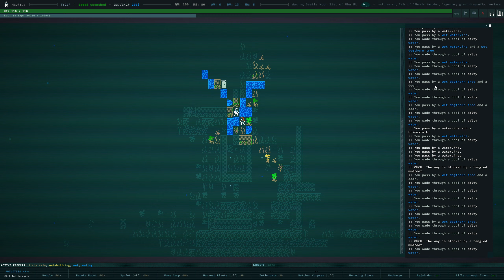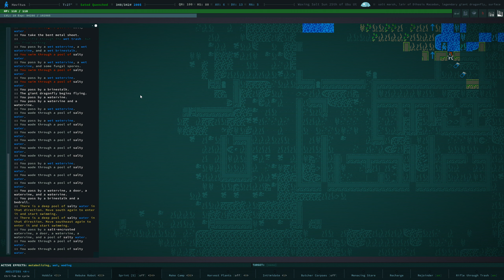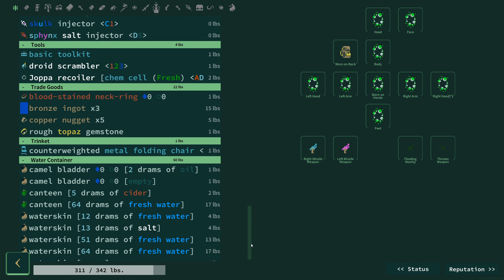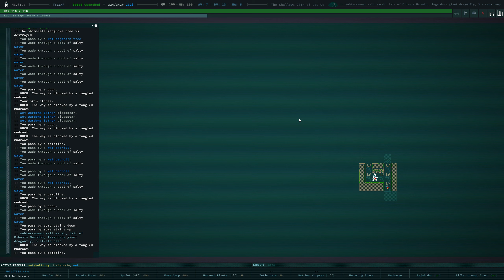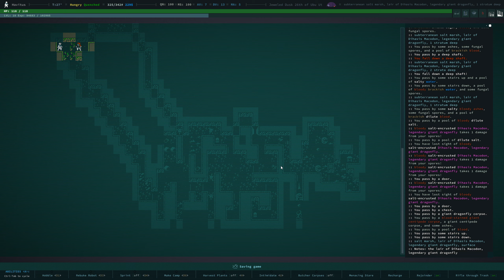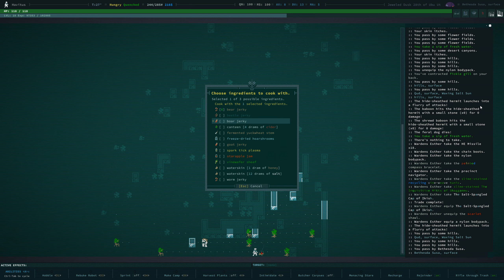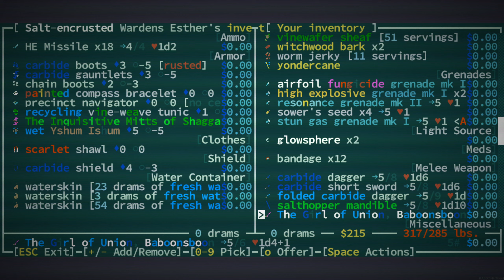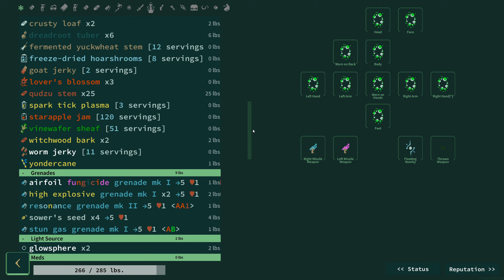Caves Of Qud | Tombstone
Caves of Qud is a science fantasy rogue-like epic steeped in retro-futurism, deep simulation and swathes of sentient plants. Come inhabit an exotic world and chisel through layers of thousand-year-old civilizations.